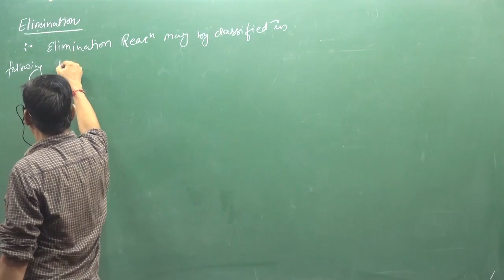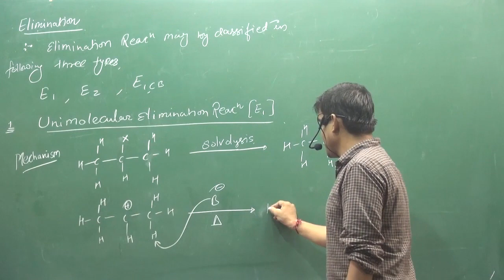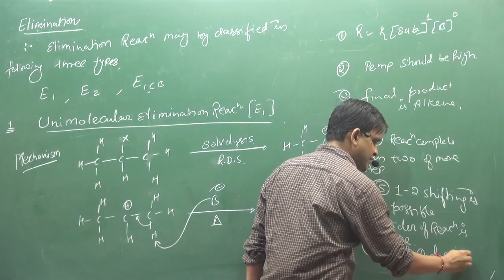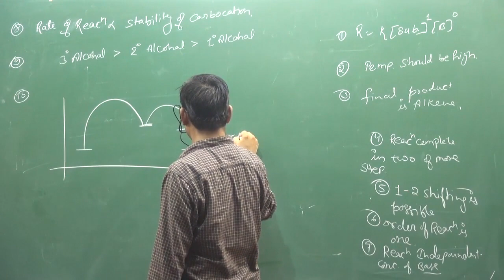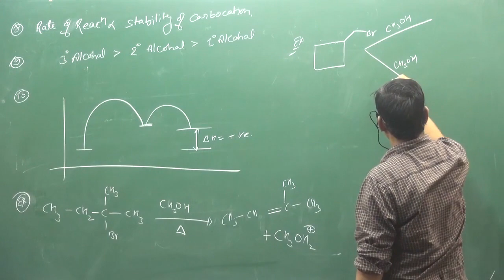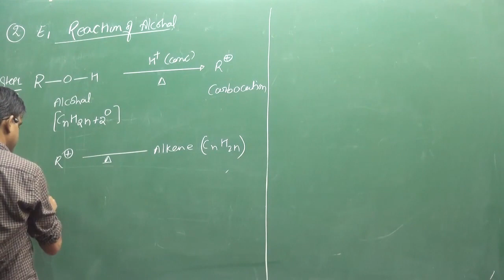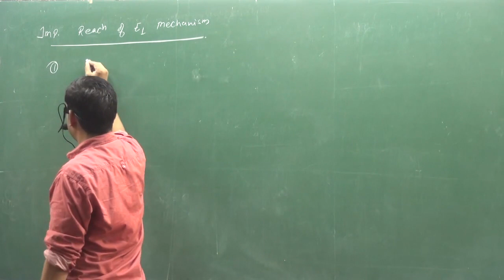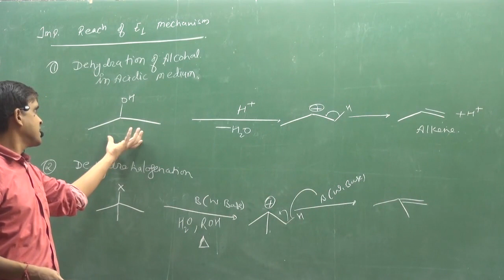1. E1 MECHANISM | REACTION MECHANISM PART -4 | ORGANIC CHEMISTRY | IIT | NEET | fsc pre medical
|| CHEMISTRY WORLD ||  E1 MECHANISM